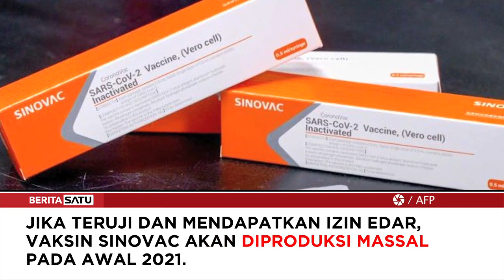Kondisi 450 Relawan Vaksin Sinovac di Bandung: Hanya Demam-Nyeri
Sebanyak 450 relawan disuntik vaksin Sinovac buatan Tiongkok. Para relawan uji klinis vaksin corona itu tidak menunjukkan masalah kesehatan.